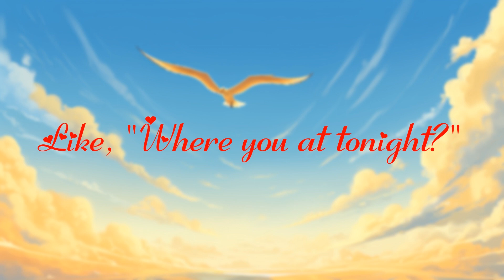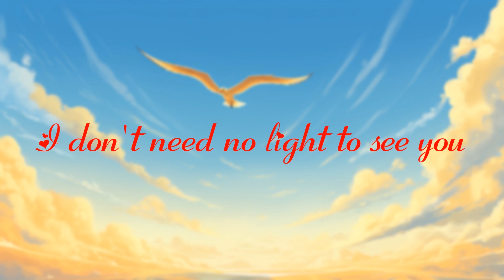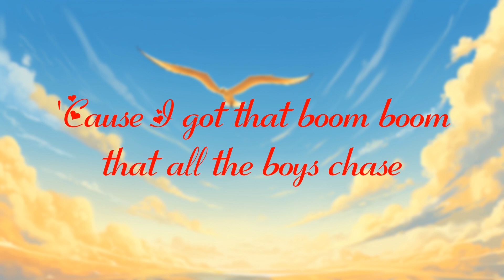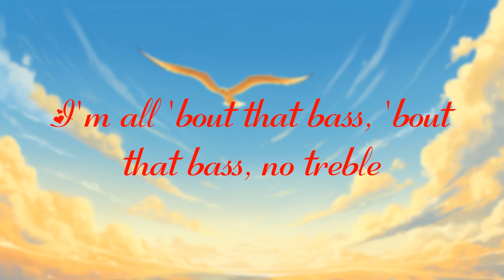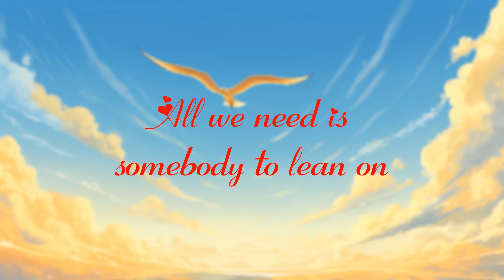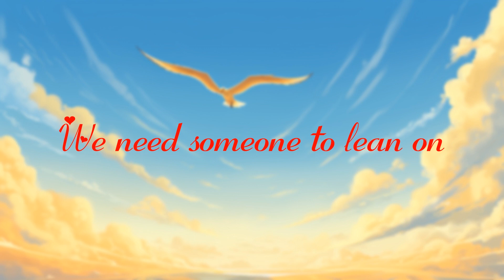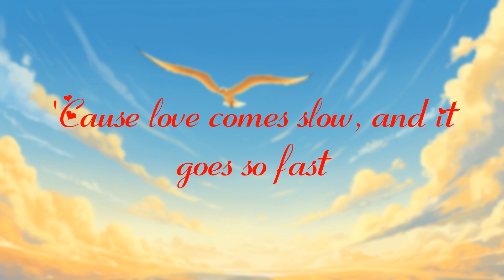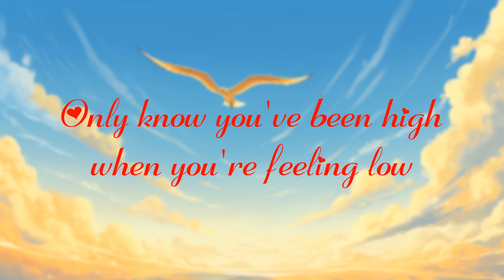[ Mix ] JVKE - golden hour (Lyric/Letra)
Lyric video for golden hour by JVKE on Dan Music